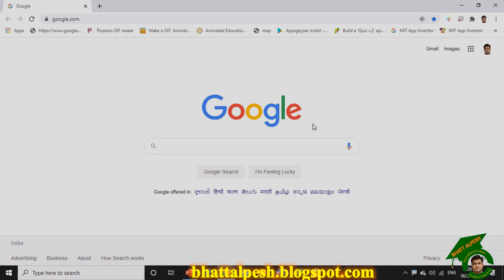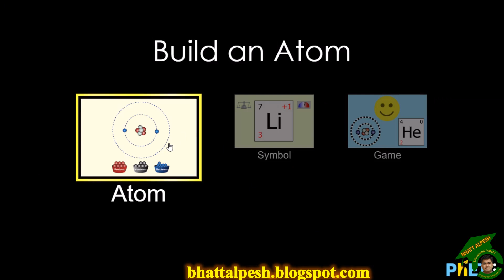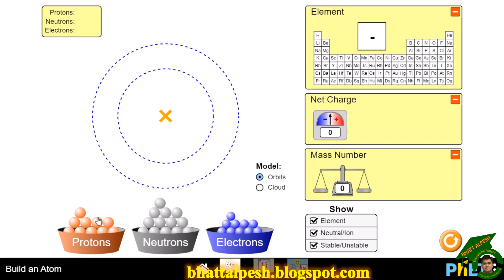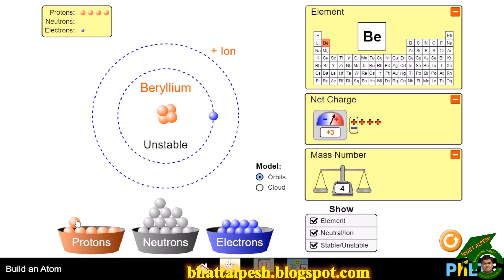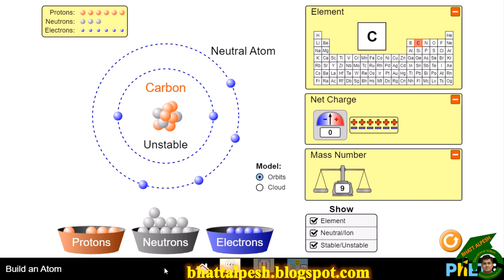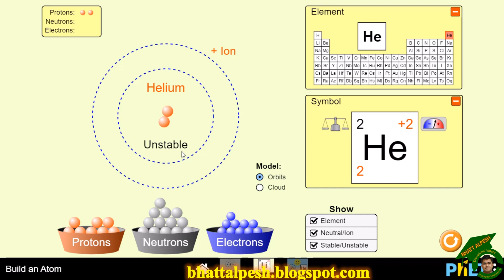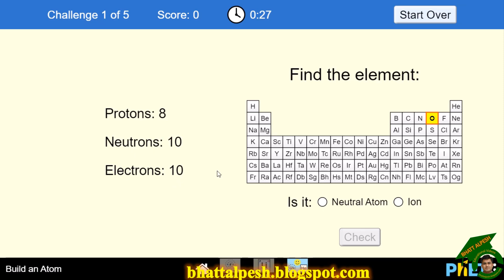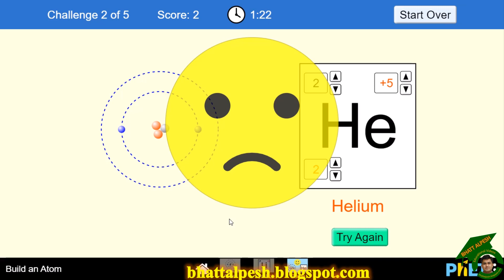BASIC SCIENCE | STD 10 | STD 9 | ATOM | પરમાણુંની સમજ ગેમ દ્વારા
જુદાંં જુદાંં પરમાણુંઓ  જાતે બનાવો